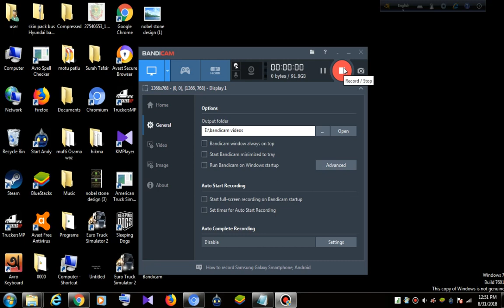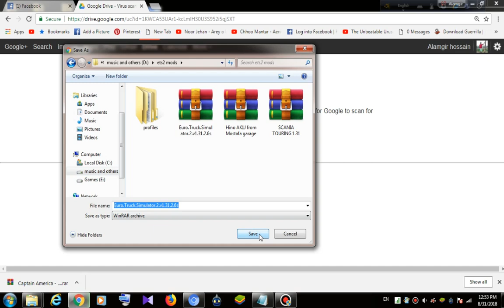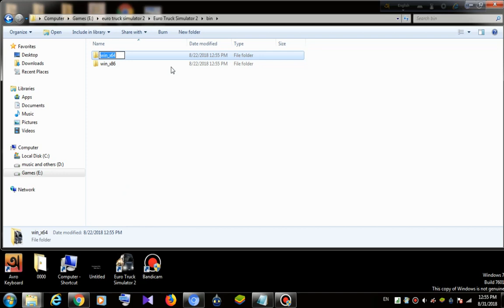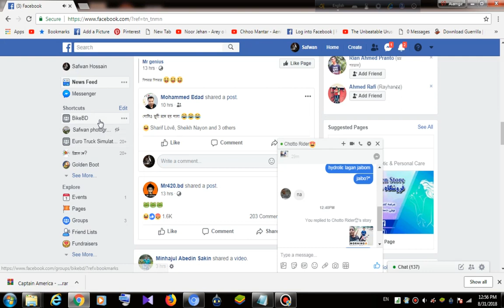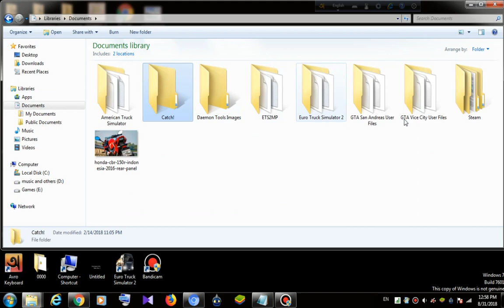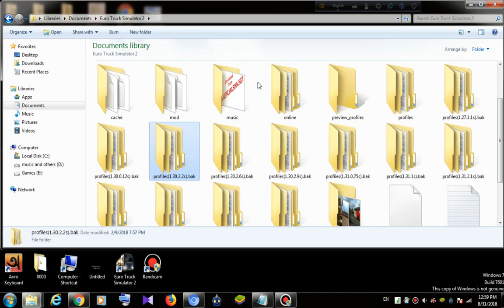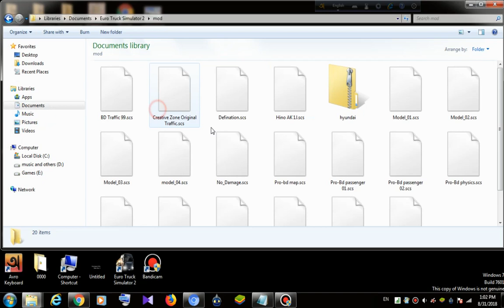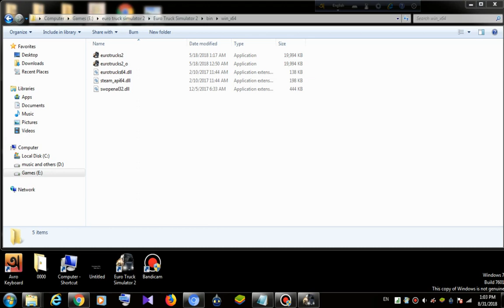Install PRO BD MAP V5 | BD BUS | + LINKS IN PINNED COMMENT